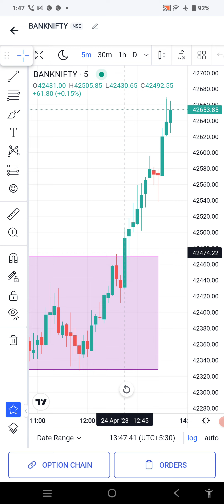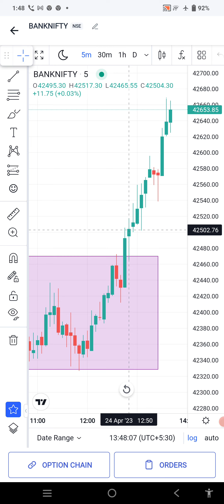Banknifty Box Strategy Market Prediction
Hanging Man Candle, Best candle to earn lots of profit

Bullish Hammer Candlestick Pattern / Hammer candlestick Pattern

Hello traders, In this video we are going to talk about the W pattern aka double bottom pattern. It is one of the most promising price action patterns that actually provide big targets. This video will clear your all doubts about the W pattern after watching it. I am sure you all will like this video and share your feedback in the comment sections.

This is an Educational Initiative and NOT registered under any SEBI regulations. You should do your own research or consult your financial advisor before taking any investment decision. Also we do NOT provide any form of Stock Tips or Advise on stocks or portfolios. Share Market/ Mutual Funds investments are subject to market risks, read all scheme related documents carefully before any sort of investments.